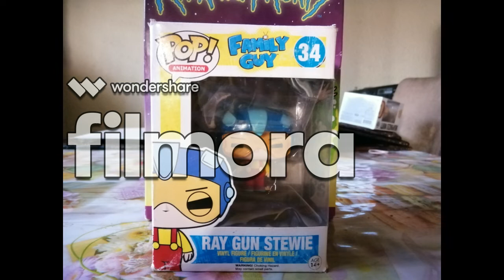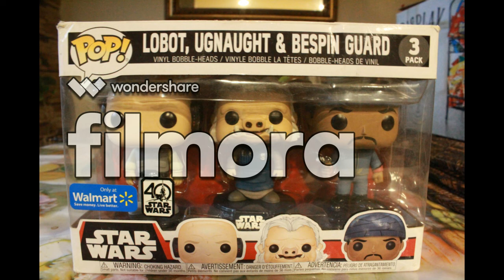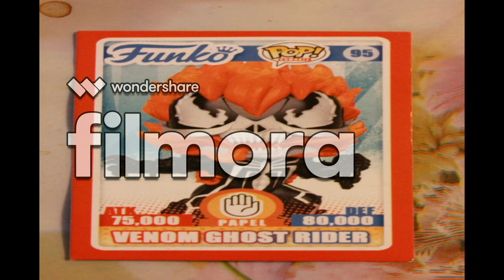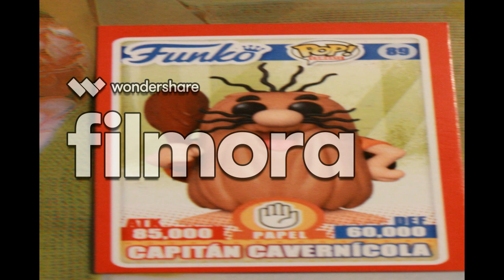mis funko pops parte 12